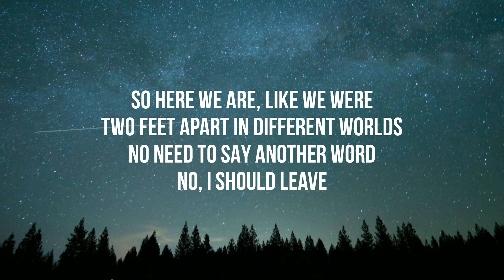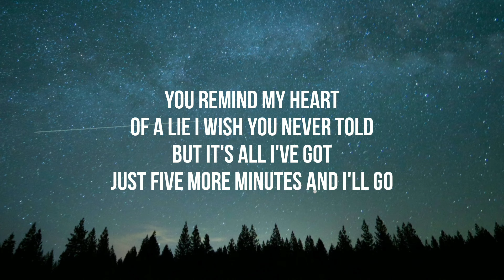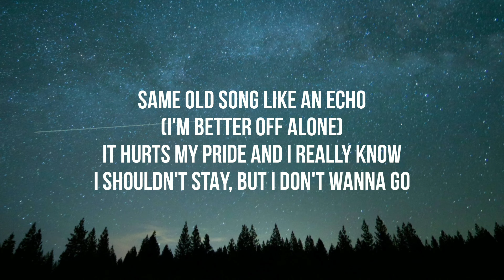Alan Walker, Julie Bergan - I Don't Wanna Go (Lyrics)